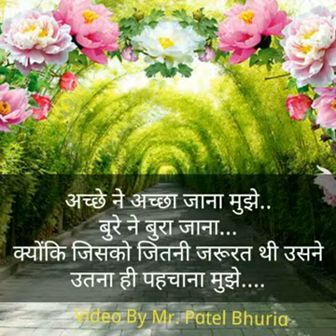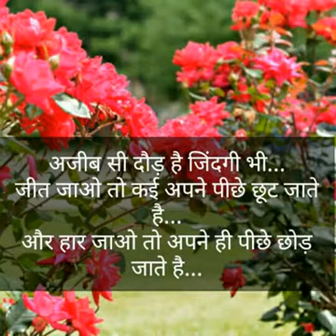Pradum Kumar Maurya(10)